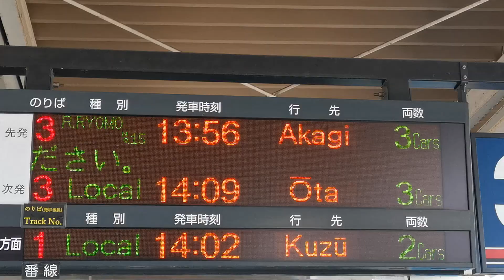【特急りょうもう26号＆リバティりょうもう15号】館林駅にて、特急電車の発着模様を撮影！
東武200系特急りょうもう26号浅草行きと、東武500系特急リバティりょうもう500系赤城行きの発着シーンを、館林駅ホームより撮影。